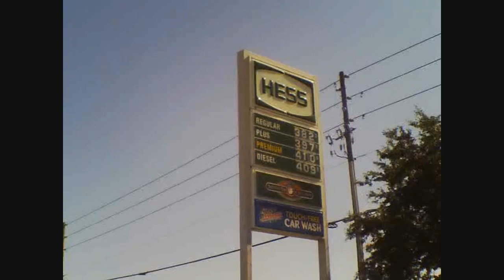GAS PRICES JUST KEEP GOING UP!.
Here is a link to an online audio Bible that I use guys!